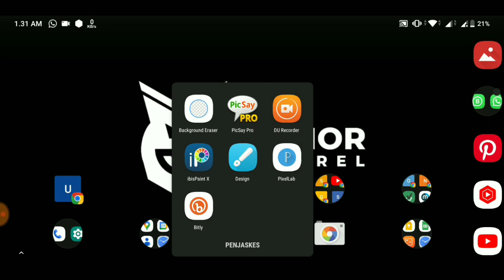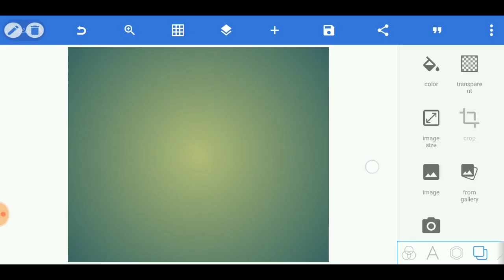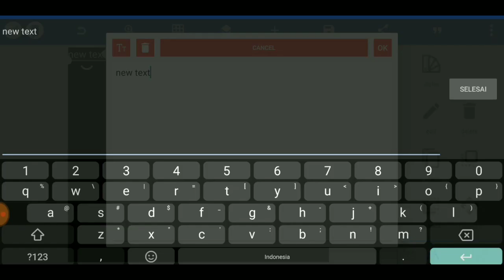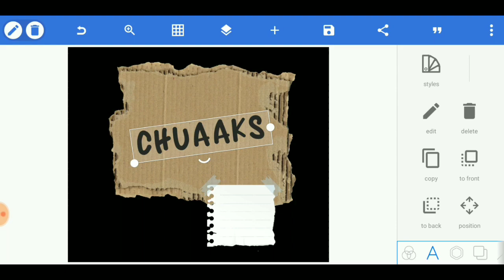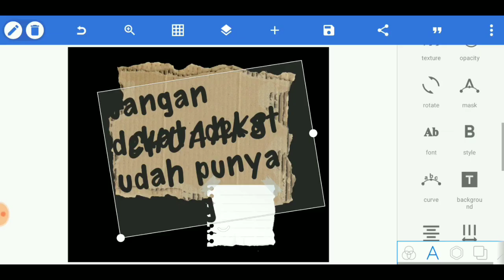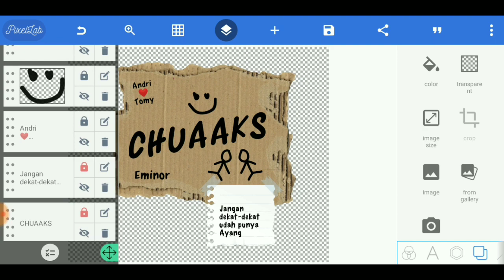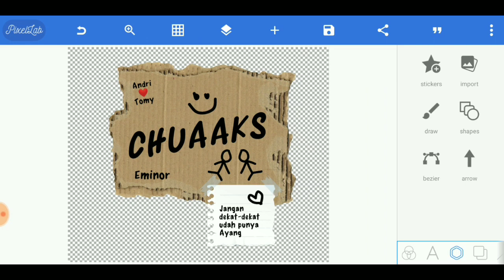Viral di tiktok‼️ Bikin desain baju di pixellab begini caranya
fahmi dayan,
viral di tiktok,
bikin desain baju di pixellab,
viral di tiktok sekarang,
viral di tiktok link mediafire,
pixellab tutorial,
cara membuat desain kaos,
cara desain kaos,
cara bikin desain baju di pixellab,
tutorial bikin desain baju sablon di pixellab,